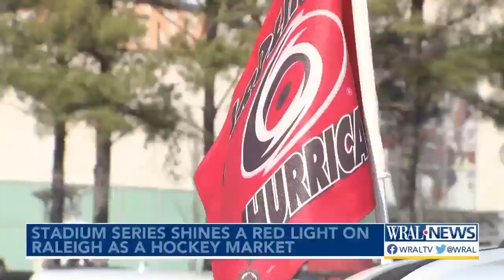Stadium Series shines a red light on Raleigh as a hockey market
From the tailgate to the team entrance, the Stadium Series was one big showcase for the Hurricanes and their fans. Total attendance at Carter-Finely: 56,961